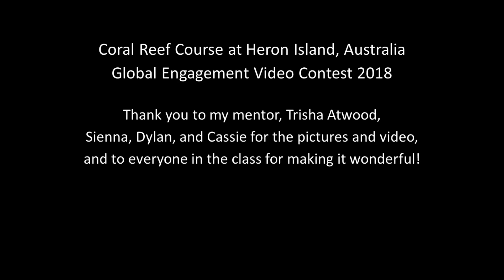Audree VanValkenburg | Coral Reef Australia, Video Contest 18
Check out Audree's adventure studying abroad in Australia, with a focus on the Coral Reef.